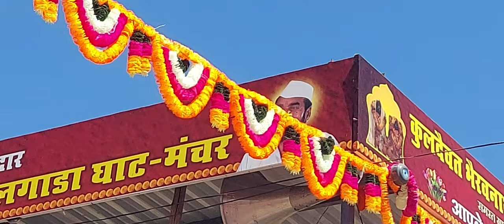मंचर- कुलदैवत भैरवनाथ बैलगाडा यात्रा उत्सव यात्रेसाठी उद्योजक देवेंद्रशेठ शहा यांच्या शुभेच्छा